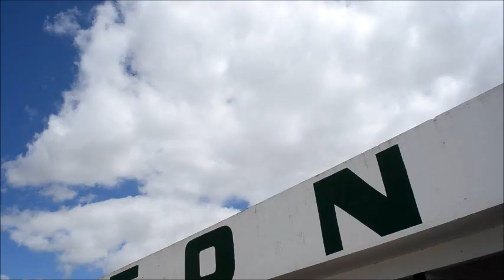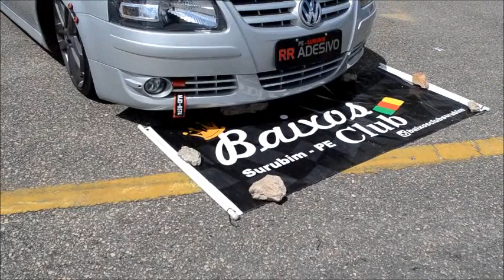EVENTO WEST ZONE AUTÓDROMO DE CARUARU-PE 26/08/2018